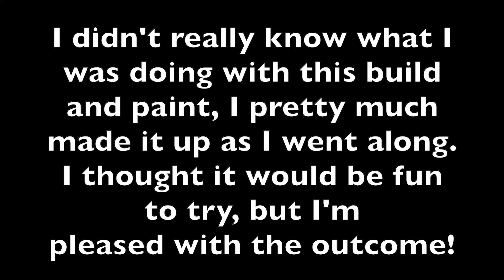GamesWorkshop: Winged Nazgul full build and paint.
I wanted to have a go at figure painting and thought this was a damn cool way to start!

Music By: Mini Vandals - Who do you think you are?